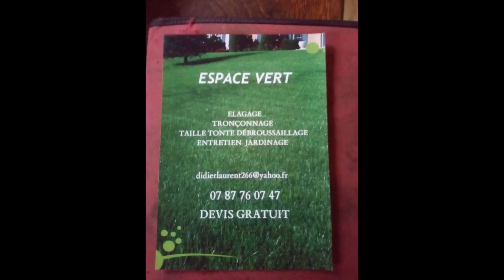Nouvelle vidéo espace vert laurent didier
espace vert laurent a saint loup lamaire